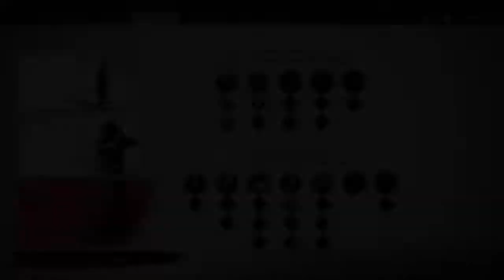Ghost Tsushima 9 The Tale Of Ryuzo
Today we are starting of the Ep 9 The Tale Of Ryuzo.

Ghost Tsuhima

Fortnite

Wwe